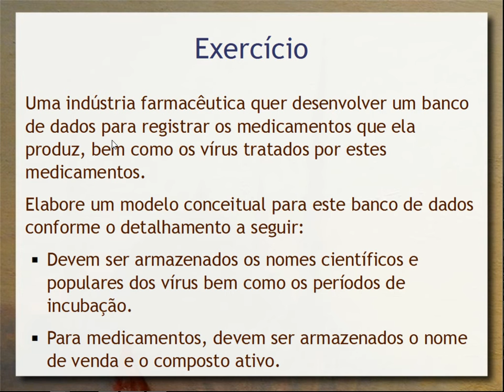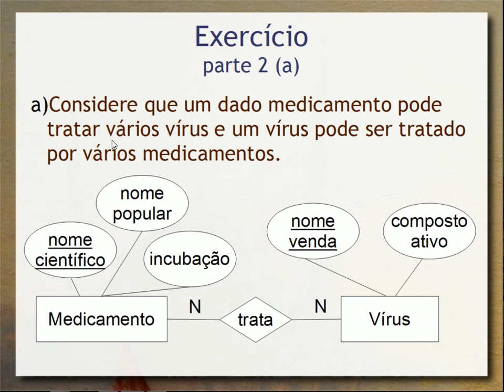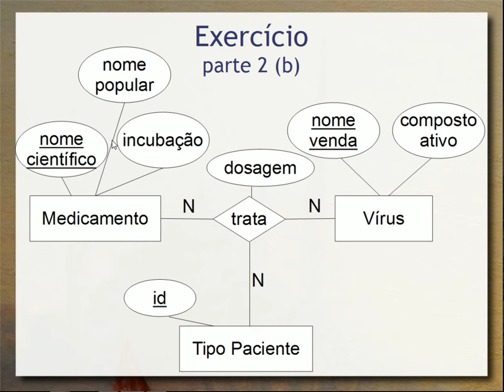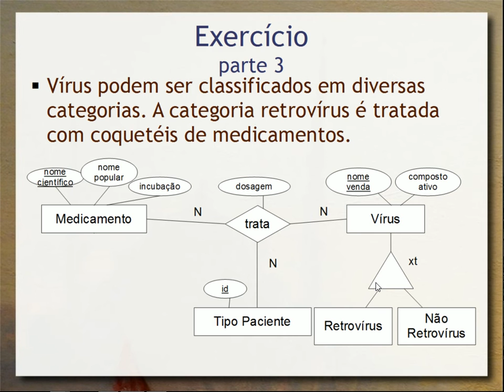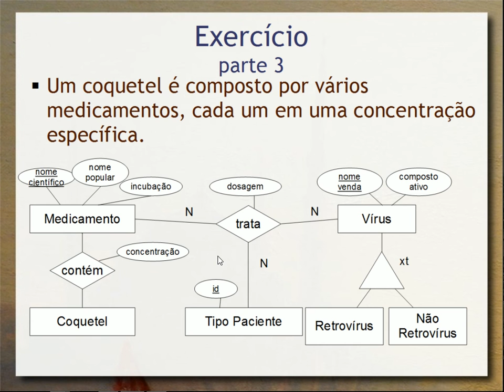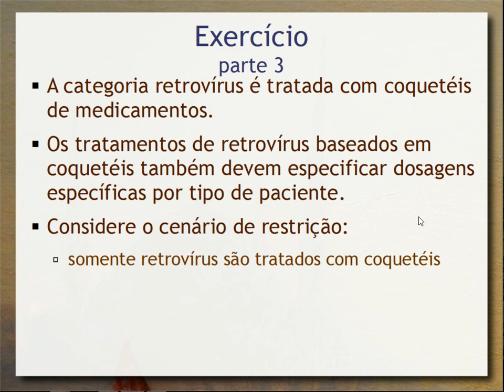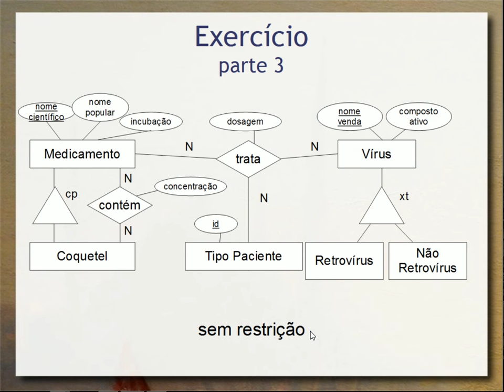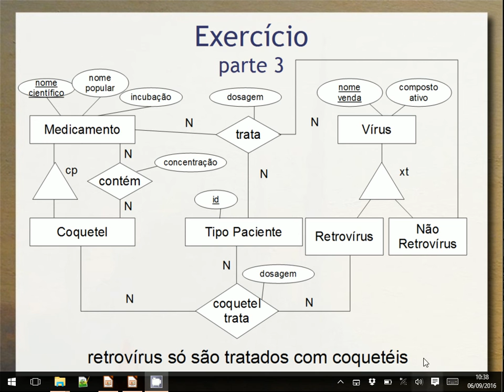Modelagem Conceitual (exercício parte 2) - Aula 05 - Banco de Dados 2016.2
Continuação do exercício de modelagem em várias etapas envolvendo o caso do Vírus, Medicamento, Tipo de Paciente e Coquetel. São trabalhados conceitos de entidade, relacionamentos com graus diferentes e herança. Aula produzida e ministrada em conjunto com Patrícia Cavoto. Nesta aula resolvemos a terceira parte do exercício.